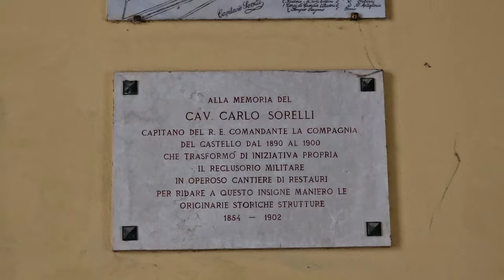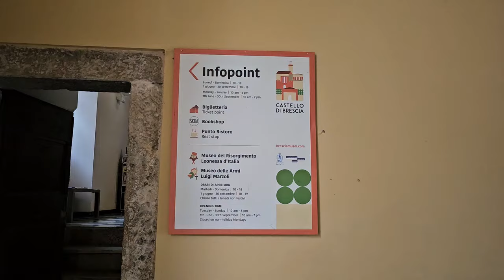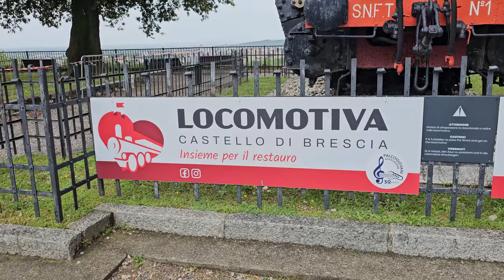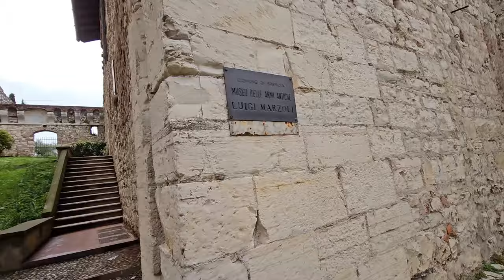2024 05 02 ore 11 42 56 Brescia 1 (il CASTELLO DI BRESCIA denominato il "Falcone d'Italia")